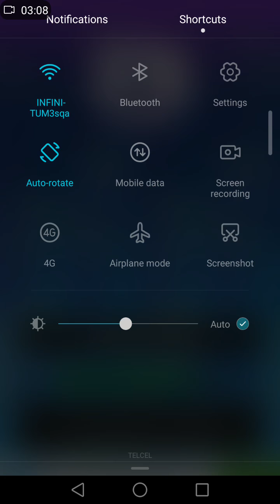Tetris Blitz - Tips & Tricks - Lucky Spin - Rueda For.